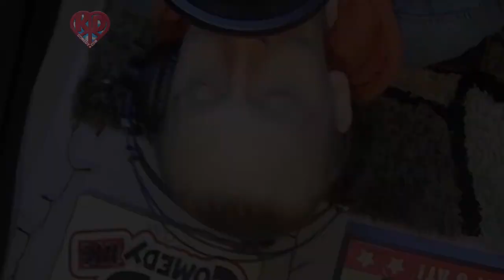Everyday Funny Guy 2 (Comedian Parody Rap) - The Babyface: Kd Hinken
Stand-up comic drops his newest comedy parody song: and this time it is rythmic and poetic.
**Danger - The following music video may cause your hip to hop**
This is Kd's cover of Everyday Normal Guy 2 by Jon Lajoie

Visit KdComedy.com for info on live comedy nights around the Midlands (England,) podcasts about wrestling, interesting topics and much more

Coming soon: Blocked Up, Snowflakes paradise & U.S.of.A